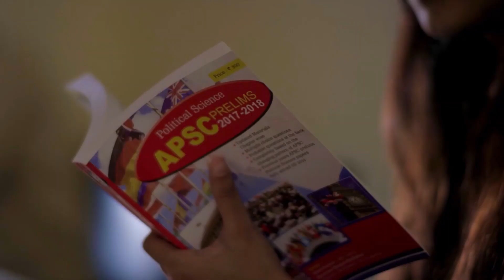New age learning for the new age aspirants!